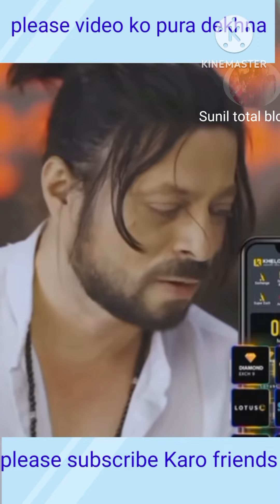Chulbul Pandey Hum Tumhe Itna Chhed karenge#dabang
chulbul pandey, hum tumme itne ched karenge, wedding fight scene chulbul pandey, chulbul pandey fight scene, salman urf chulbul pandey, chulbul pandey salman khan, chulbul panday, karenge, chulbul, aise na bujhe tum dekho, chhintu pandey, pandey g, chhintu pandey movie, chhintu pandey new film, chhintu pandey film 2022, chhintu pandey hd new movie, chintu pande ka film, album creation new friendship video, album creation new video.